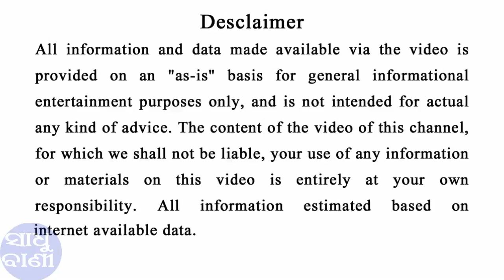ମାଛ ଖାଇଲା ବେଳେ କରନ୍ତୁ ନାହିଁ ଏହି ଭୁଲ|| sadhu bani